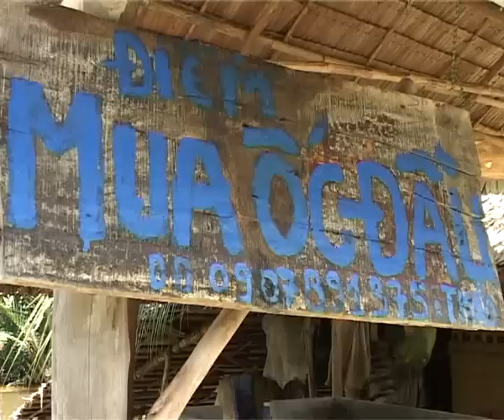THỨC ĂN CHĂN NUÔI TỪ ỐC BƯU VÀNG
làm thức ăn chăn nuôi